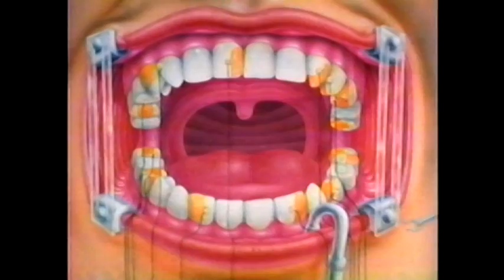DEEPCRATES and THE FAT CRATES BAND-STRANGE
strangegibberish.net
GO THERE TO DOWNLOAD ALL MY MUSIC FOR FREE PLUS TONZ OF MUSIC FROM OTHER CRATE ARTISTS EVEN CRAZIER THAN ME. ITS FREE FOR YOU THE PEOPLE! DEEPCRATES PODCAST #11 "i am your robot" IS PLAYING FOR FREE RIGHT NOW!go get it!!!

strangegibberish.net